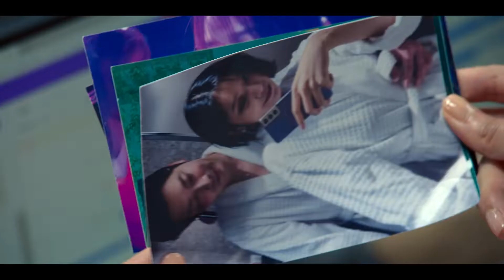The Glory (Seizoen 1 ondertiteld) | Trailer in het Nederlands | Netflix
Ze was 18 toen klasgenoten haar onherstelbare schade toebrachten en daarmee wegkwamen. Nu, 18 jaar later, heeft ze de ultieme wraak gepland.

A Netflix series about a woman who lives for absolute revenge against the childhood bullies who destroyed her life.

The Glory
Trailer in het Nederlands (Seizoen 1 ondertiteld)
Netflix

Première op Netflix op 30 december 2022

Drama's, Dramaseries, Koreaans, Duister, Drama, Wraak, Met lovende kritieken, Serie
Song Hye-kyo, Lee Do-hyun, Lim Ji-yeon, Yeom Hye-ran, Park Sung-hoon, Kim Eun-sook, An Gil-ho

A16 Niet aanbevolen voor jonger dan 16 jaarviolence, sexual content, drugs